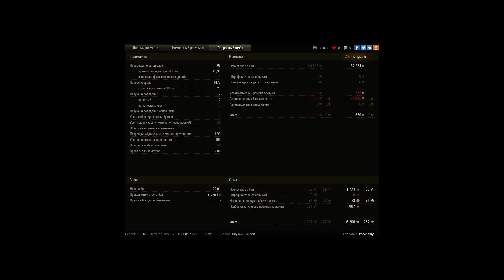AC 1 Sentinel, Вестфилд, Стандартный бой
Игрок: kopcheniyu [IMI]